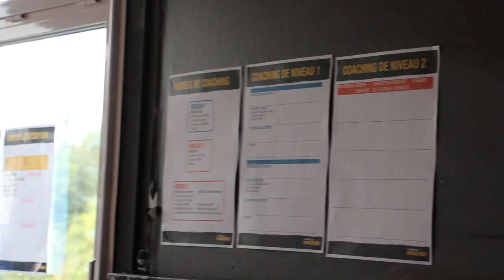Les Mills - Module 1